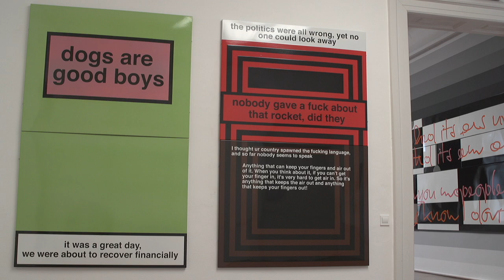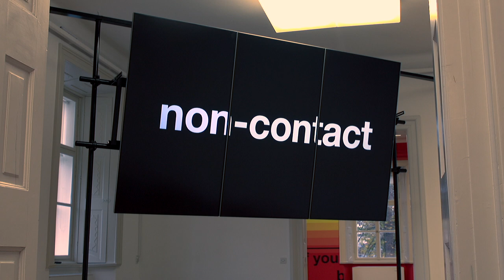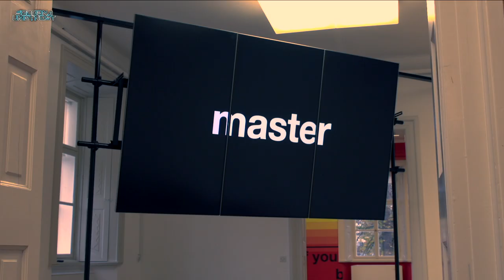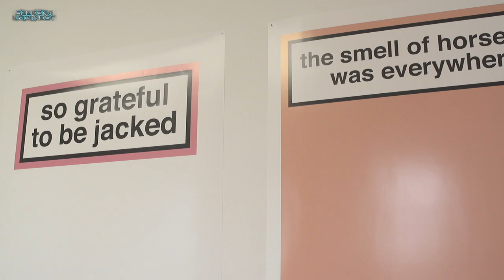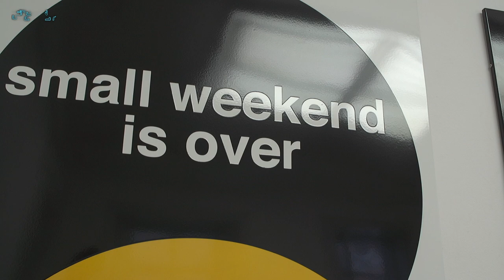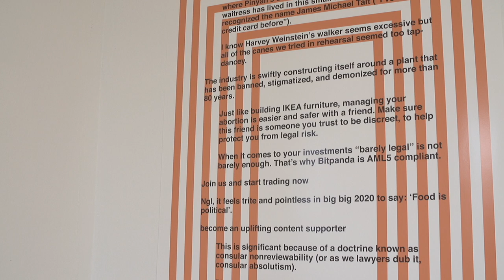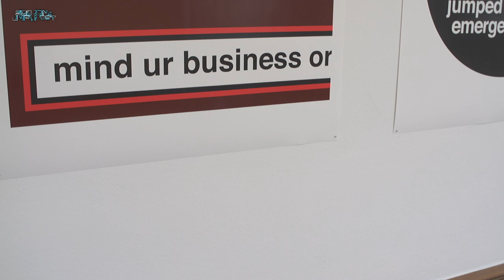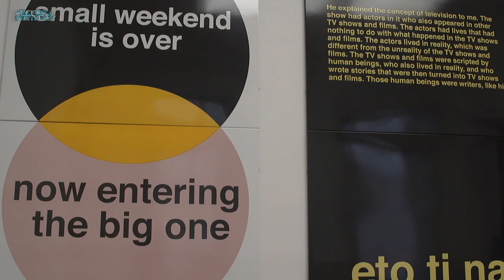NORA TURATO: ETO TI NA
Eto ti na je prva slovenska predstavitev v Amsterdamu živeče umetnice Nore Turato. Naslov je buzzword v hrvaščini – stalna besedna zveza, ki jo pogosto uporabljamo, sama pa nima posebnega pomena – in povzema Norin specifični odnos do jezika. Njeni performansi, knjige, murali, plakati in videi premlevajo iz različnih kontekstov iztrgane povedi ter jih mešajo v eklektične pastiše. Jezikovni fragmenti popularne in visoke kulture, oglaševanja, znanosti bolj zvenijo, kot pomenijo, vibrirajo v Norinih glasnih performativnih izvedbah, pisanih stenskih poslikavah in energičnih tipografijah njenih prostorskih postavitev brez nostalgije po svojem izgubljenem kontekstu. Izkušnja razstave in performansov Nore Turato je zato blizu konzumiranju jezika v digitalni dobi: potopljenosti v množico dražljajev, ki nas bolj zadevajo, kot nagovarjajo. Kurator razstave je Vladimir Vidmar.

Eto ti na is the first Slovenian presentation by the Amsterdam-based artist Nora Turato. The title is a Croatian catchphrase – a frequently used standard saying without any special meaning – that sums up Turato’s specific attitude towards language. Her performances, books, murals, posters and videos ruminate on the sentences torn from different contexts, fusing them into eclectic pastiches. The linguistic fragments taken from popular and high culture, advertising and science, have more sound to them than meaning, they vibrate in Nora’s loud performative executions, colourful murals and the energetic typographies of her spatial layouts without any nostalgia over their lost context. The experience of Nora Turato’s exhibition and performance therefore comes close to consuming language in the digital age: the immersion in a multitude of stimuli that concern us more than they address us. Curator of exhibition is Vladimir Vidmar.